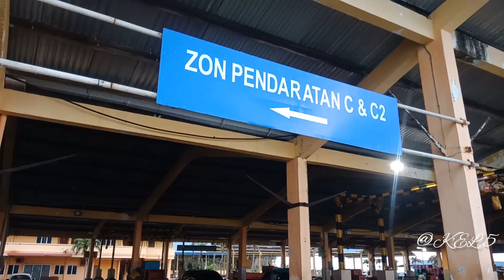Nelayan TRF1029 melabuhkan unjam daun Asam Jawa & daun Teja (part 1) 12/3/2023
trip hantar unjam spesies daun asam jawa dan daun Teja bot